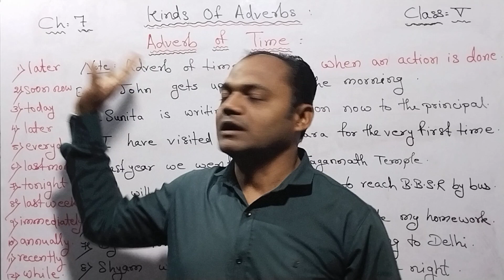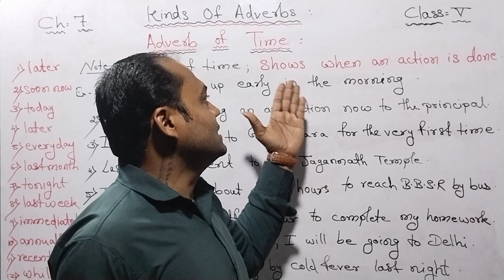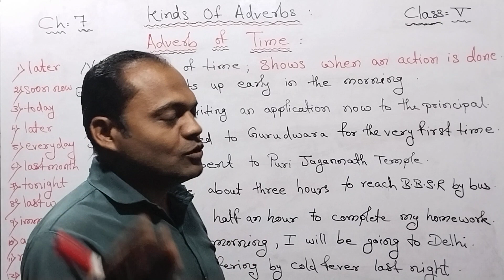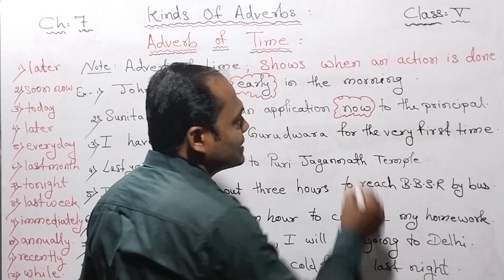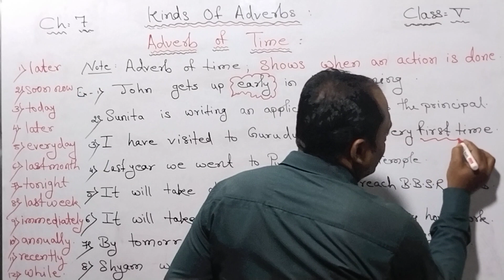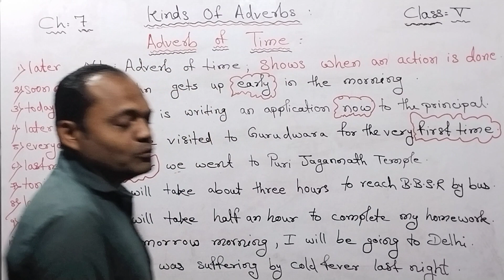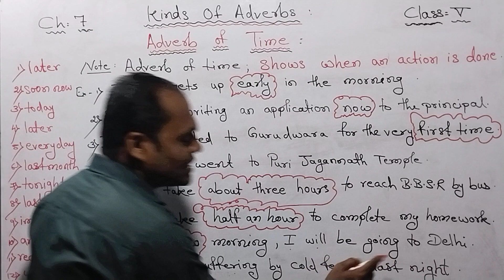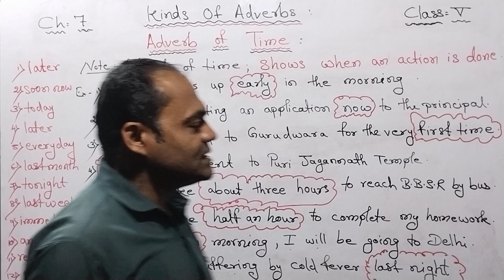AdverbsOfTime kindsofadverbclass5 adverboftimeenggrammar studyandsportseducation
Study and sports education

By, Prakash Panda.

Chapter Name : The Sentence Kinds of Sentence Subject and Predicate, The Noun Kinds Of Nouns, The Verb : Kinds Of Verbs, The Adjective: Kinds Of Adjectives, The Adverb : Kinds Of Adverbs, The Pronoun : Kinds Of Pronouns, The Preposition, The Conjunction, Gender.
Direct and Indirect Objects, Adjectives: Degree of Comparison, Use Of Articles,
Tenses , Active and Passive Voice,
Agreement Of The Verb with the Subject, Direct and Indirect Speech.

In this channel you will get a very simple and easy way of explanation
to learn and understand English Grammar.

All Educational related types of videos are available on this channel.

" Your support will be a strength to spread this channel "